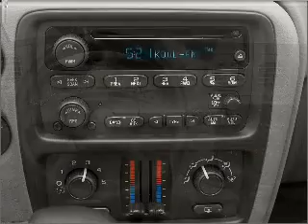2006 Chevrolet TrailBlazer - Modesto CA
Year: 2006
Make: Chevrolet
Model: TrailBlazer
Trim: Sport
Engine: 4.2 liter inline 6 cylinder 24 valve
Transmission: 4-Speed Automatic
Color: Summit White
Mileage: 96739
Address:
4513 McHenry Ave